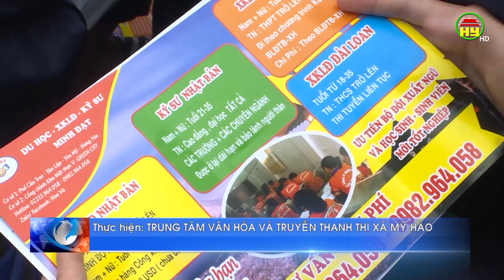Ngày hội tư vấn học nghề, giới thiệu việc làm